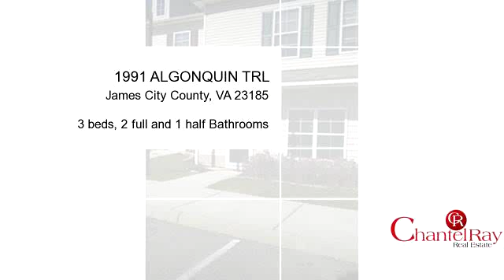Property for Sale - 1991 ALGONQUIN TRL, James City County, VA 23185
Awesome town home in James City County close to interstates, Busch Gardens and much more!

Bedrooms: 3
Bathrooms: 2 full and 1 half Bathrooms
Square Feet: 1384
Price: $143,000

For more information about this property, please contact Chantel Ray Real Estate at or . You can also text 3377063 to 67299.